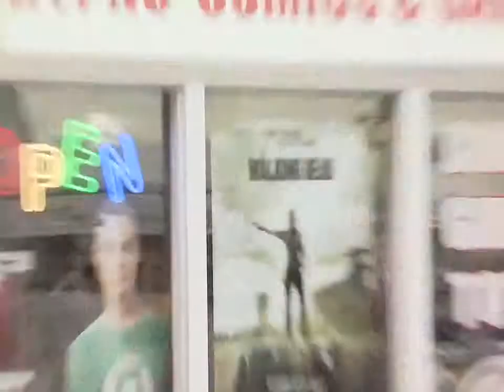Fans Who Love Elfquest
A SLICEnews camera was rolling when ELFQUEST creators Richard and Wendy Pini sat down for autographs for their latest release at Hypno Comics. There is a clear, passionate sense of appreciation that ripples between ElfQuest fans and the affable Pini's.
How long have been you reading ElfQuest?